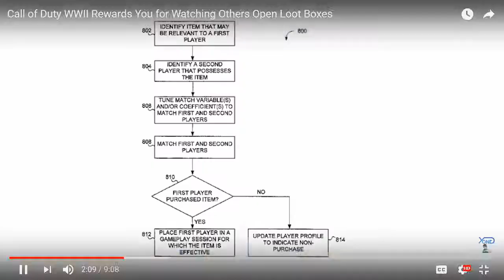COD WW2 SuPpLy DrOp - LoOt BoX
I was bored and thanks to them doing this I cant buy the game if I need to explain why u are the problem. i wish games did no take advantage if people but player choice right.